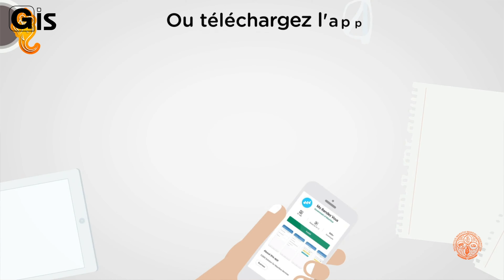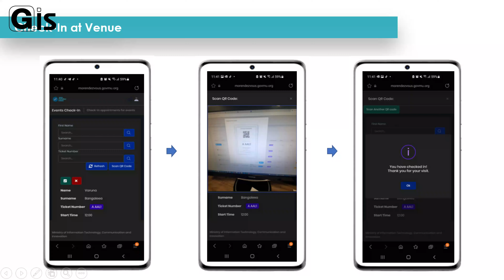Ganesh Chaturthi: Service de réservation en ligne pour 53 temples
Dans le cadre des célébrations de la fête Ganesh Chaturthi, qui sera célébrée le 11 septembre prochain, le ministère des Technologies de l’Information, de la Communication et de l’Innovation met à la disposition des dévots le service de réservation en ligne, MoRendezVous, accessible via le site web ou téléchargeable sur Google Play Store ou Apple Store afin de de faire les réservations en ligne dans les temples.

Le service de réservation en ligne sera disponible à partir de minuit aujourd'hui. Une personne pourra réserver pour quatre membres de sa famille.

Une présentation de ce service a eu lieu cet après-midi à la Mauritius Marathi Mandali Federation à Moka en présence du ministre des Technologies de l’Information, de la Communication et de l’Innovation, M. Darsanand Balgobin; le ministre du Transport routier et du Métro léger, ministre des Affaires étrangères, de l'Intégration régionale et du Commerce international, M. Alan Ganoo, et le député, M. Ashley Ittoo et d’autres personnalités.

Le ministre Balgobin a souligné que l'application MoRendezVous a été mise en place due à la crise sanitaire afin d’aider les temples à contrôler l’affluence de dévots. Il a rappelé que seules 50 personnes à la fois seront autorisées dans les temples, d’où la nécessité de ce service d’enregistrement en ligne permettant aux dévots de réserver l'heure et la date auxquelles ils souhaitent se rendre au temple. Ceci, a-t-il ajouté, permettra de mieux contrôler l'accès au temple et limitera la propagation des cas de COVID-19.

Les dévots devront scanner leur QR code de leur téléphone portable ou imprimé le QR code, obtenu pendant l’enregistrement, afin d’avoir accès au temple, a-t- il mentionné.

Pour le pèlerinage de Père Laval, environ 10 000 applications ont été enregistrées sur MoRendezVous, a-t-il ajouté.

Pour sa part, le ministre Ganoo a tenu à rappeler que les célébrations seront différentes de celles des années précédentes, tout en soulignant l'importance d'adhérer aux protocoles sanitaires.

Il a invité la population à respecter toutes les mesures sanitaires et à faire preuve de discipline. M.Ganoo a lancé un appel aux représentants socioculturels d'assurer une bonne coordination afin que les dévots évitent les regroupements sur les sites d’immersions.

Quant à M. Ittoo, il a indiqué que cet outil technologique facilitera le bon déroulement de la fête de Ganesh Chaturthi qui sera célébrée cette année dans un contexte particulier face à la crise sanitaire.